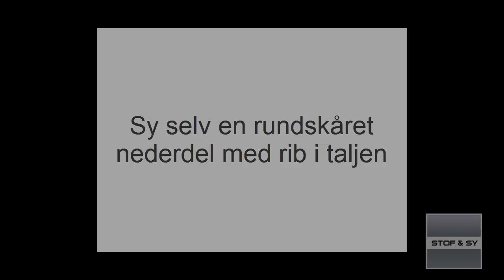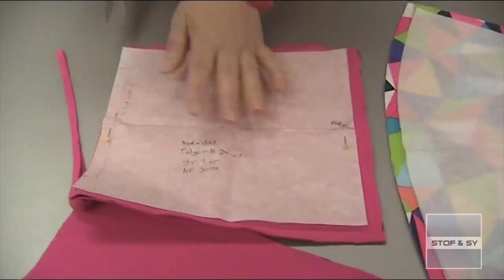Sy selv en rundskåret pigenederdel med rib i taljen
Denne nederdel er et rigtig godt begynder projekt uanset om du er 8 og skal sy din første nederdel selv, eller 38 og skal til at lære at sy.
Lene guider dig hele vejen og kommer med masser af nyttige tips.
Vi har samlet oplysninger om mønster, stof og hvad Lene bruger i løbet af videoen her